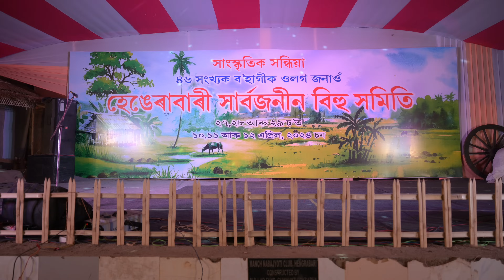ডিক্ৰং হুঁচৰি দল-২০২৪ || প্ৰথম শ্ৰেষ্ঠ দল || Dikrang Bihu Husori Dol-2024 || Hengrabari Bihu-2024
হেঙেৰাবাৰী সাৰ্বজনীন বিহু সমিতিয়ে আয়োজন কৰা সদৌ অসম ভিত্তিত বিহু হুচৰি প্ৰতিযোগিতাত প্ৰথম পুৰস্কাৰ লাভ কৰিবলৈ সক্ষম হৈছে. অনুপম বিতোপন সামাজিক প্ৰচাৰ মাধ্যমৰ তৰফৰ পৰা অভিনন্দন জ্ঞাপন কৰিছো.
দিনাংক- ১১-০৪-২০২৪

Dikrang bihu husori dol
husori competition 2024
anupombitupon
Anupambitupon bihu
Dikrang bihu
husori competition hengrabari
Bihu-2024
Assamese Bihu
New bihu 2024
bihu competition
husori bihu
husori song
bihu Assamese song

গুৱাহাটী বিহু সন্মিলন-২০২৪ বৰ্ষৰ শ্ৰেষ্ঠ বিহু হুচৰি প্ৰতিযোগিতাৰ

Bordoisila Bihu Husori Dol-2024
Bordoisila Bihu-2024
anupombitupon
anupambitupon
Bihu
New bihu
New Husori Dol-2024
Husori bihu
Pub Guwahati bihu sanmilon 2024
Husori Bihu dol

husari
nasoni
হুচৰি
বৰবিহুৱতী

husari
nasoni
হুচৰি
বৰবিহুৱতী

husari
nasoni
হুচৰি
বৰবিহুৱতী